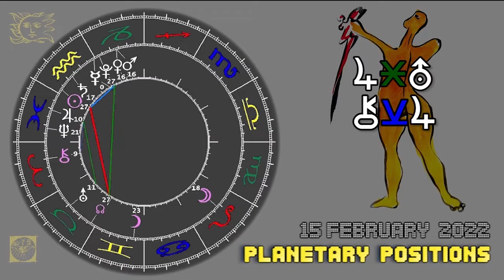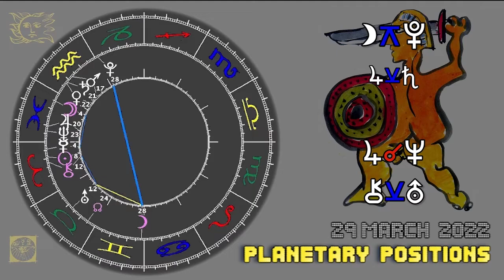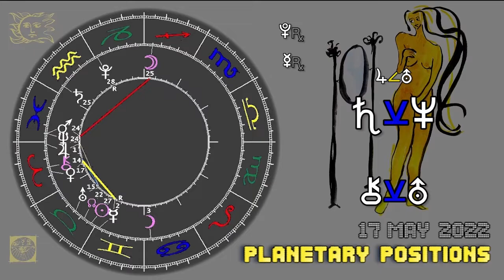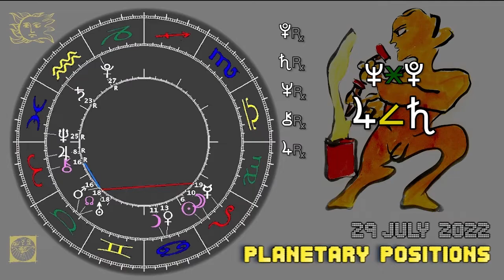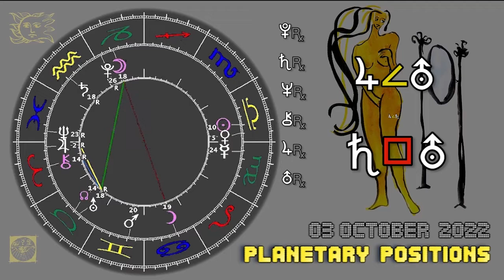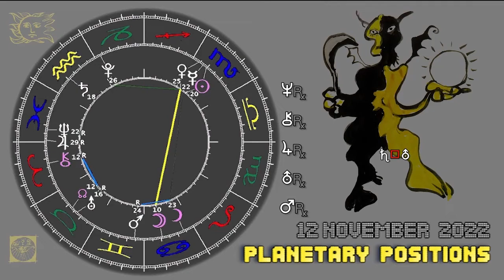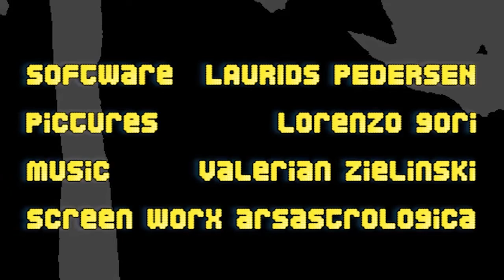2022 stellar constellations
The CONCEPT OF TIME in modern Astrology in the begin of the 21st century goes beyond old fashioned mechanistic and psychological models of the past - despite nowadays many people only know so called Cookbook Astrology, thinking something like 'That person is born with sun and planets in those Zodiac signs, that's my his character is that and that'.

The modern point of view was establishes by Astrologers like Dane Rudhyar in Paris, Tad Man in New York and Copenhagen, Otto Kayser in Austria, Dennis Ellwell in the UK and Robert Hand in the USA. From their point of view the human being is not static, but changes itself since his date of birth. Regardless of the prognostic method an astrologer is working with, i.e. transits, secondary or tertiary progressions, directorates, solar, lunar, rhythmic inductions, it has always to be compared with the Radix, the birth chart - and vice versa. The human changes his face just like the solar system changes its constellation every second.

One approach to understand the concept of time in Astrology is the visualization. Dane Rudhyar, the founder of humanistic astrology and close fried to Henry Miller, rather never interpreted a person's birth chart, but despite that his 1936 published book 'The Astrology of Personality: A Reformulation of Astrological Concepts and Ideals ' is still modern nowadays.

In the late 70th of the last century the astrologer and architect A.T. Mann made an exhibition in NY and published the book 'The Round Art' showing paintings both of Tibetan Mandalas, Horoscope charts and planetary space models. In the begin of the 80th Otto Kayser, also an architect and astrologer, presented and worked with Mann's visual model in Berlin.

End of the 80th the British astrologer Dennis Ellwell published the book 'Cosmic Loom', presenting his idea of time, that planetary constellations and events in the future could influence the present and the past. In 1990 Robert Hand presented his idea of modern astrology saying he is not that of that Zodiac Sign, nor the planetary transits or progressions, but a 'process, developing in time'.

Later at the World Astrology conferences in Lucerne/Switzerland astrologers from the USA the first time presented computer programs to print the complete visualization of radix and transit charts for the whole live of a person a VHS tape. Other astrologers working with a visual point of view are Astrid Fallon, former head of the Belgium association of Astrologers, and Peter Neubäcker, Munich/Germany.

Being in this tradition of modern this movie was created by me, hoping that it could help astrologers to go some steps beyond cookbook astrology and to create a networked thinking approach, up to date at the second decade of the 21st century.

screen worx: Jürgen Hoppmann, ArsAstrologica.com